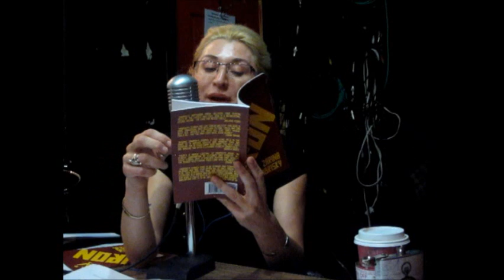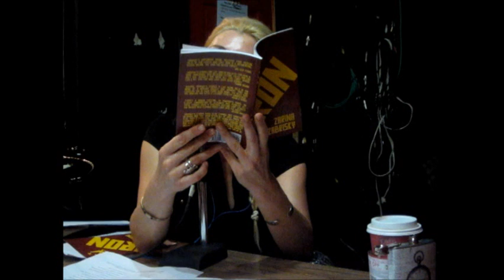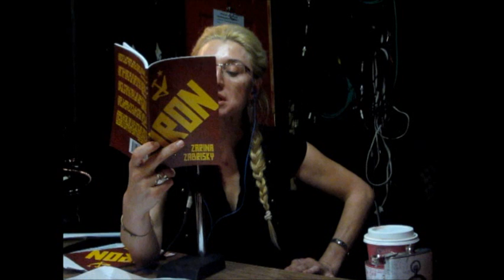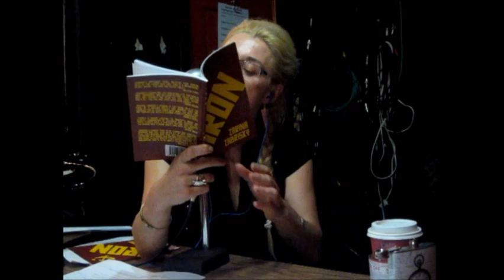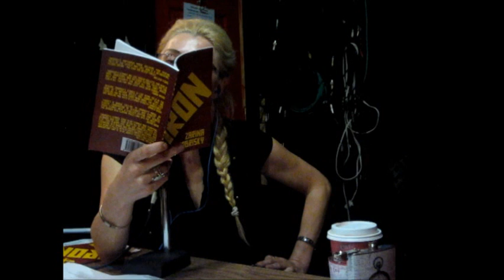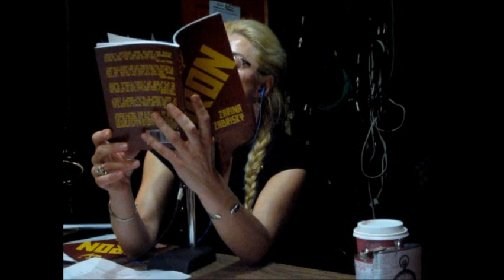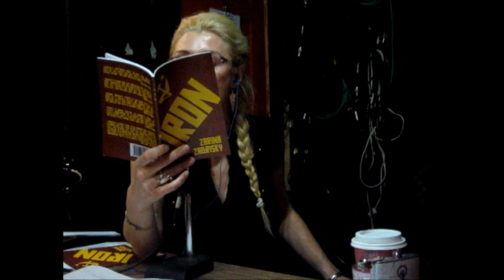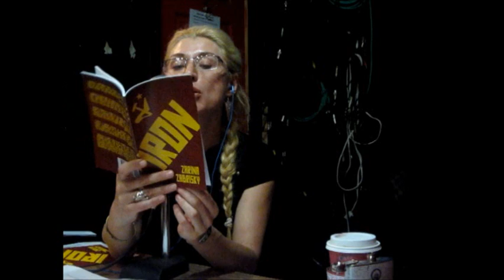"Weeping Poppies" by Zarina Zabrisky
Mutiny Radio:
Introducing Zarina Zabrisky's
"Iron" Short Story Collection
11.18.12